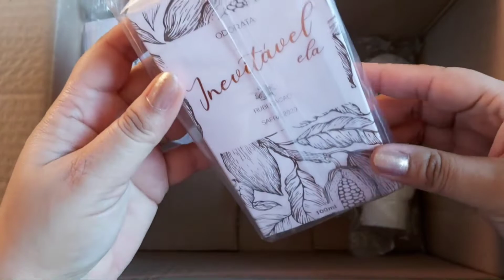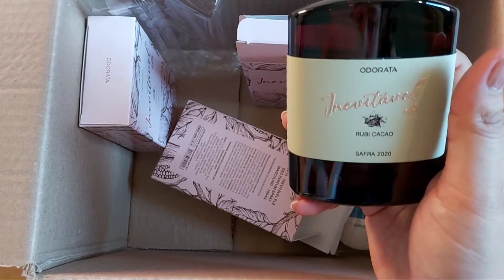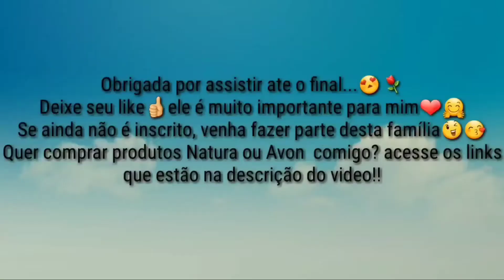Comprinhas Odorata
Estava de olho nesses lançamentos Odorata e já adianto q amei!! Em breve resenhas pra vcs❤